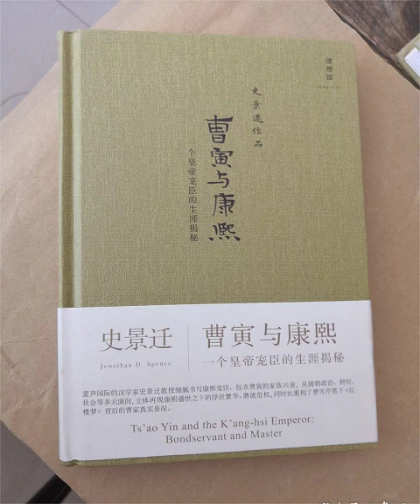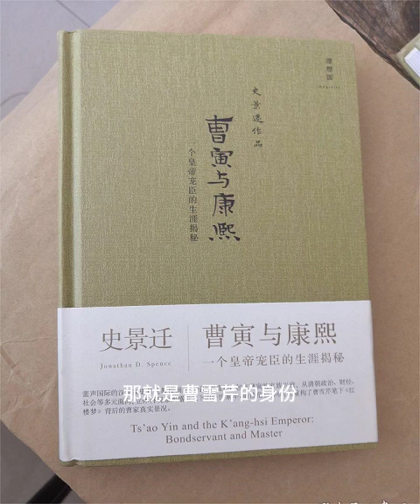有声书《曹寅与康熙》解读，世界著名汉学家史景迁第一部作品，勾画出盛世中主人与奴才之间相互依存的政治样态。每天听本书，听书，Chinese audiobook，youshengshu，audiobook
尽量做到每两天一更，感谢大家的支持和信任。

史景迁（Jonathan D.Spence），世界著名汉学家，现任美国历史学会主席。1936年生于英国。曾受教于温切斯特大学和剑桥大学。1965年获美国耶鲁大学博士学位，现为耶鲁大学教授。史氏以研究中国历史见长（从他取名蕴含景仰司马迁之意可见他对此专业的热爱）。

他以独特的视角观察悠久的中国历史，并以不同一般的“讲故事”的方式向读者介绍他的观察与研究结果。他的作品敏锐、深邃、独特而又“好看”，使他在成为蜚声国际的汉学家的同时，也成为学术畅销书的写作高手。

《曹寅与康熙:一个皇室宠臣的生涯揭秘》作为一本考证严密的史学专著，《曹寅与康熙:一个皇室宠臣的生涯揭秘》详细论证并介绍了《红楼梦》作者曹雪芹的祖父曹寅的人生，真实再现了曹寅作为康熙家臣和耳目的秘密生活，反映了康熙皇帝多疑狡诈的一面、清王朝统治策略及特殊的君臣关系，再现了清代政治、经济和社会生活的生动画面。

在西方，有一位著名的汉学家就一直在孜孜以求地努力试图从中国历史的长河中寻求现代中国的答案，他就是史景迁，美国历史学会主席、耶鲁大学教授——一位景仰中国古代史家司马迁的汉学家。

史景迁治中国历史既遵循了西方汉学研究的传统——注重历史个案的考查，同时又常以宏大的历史叙事来承载其研究的成果，从而使得其作品在为学界关注的同时常常又成为大众的畅销读物。这一点万为难能可贵。

我们这次引进出版了史景迁的绝大部分作品，希望能够引起国内史学界和广大读书界的重视。史景迁对中国历史的许多观点我们未必全都赞同，只是希望借此开阔眼界，促进学术文化交流。